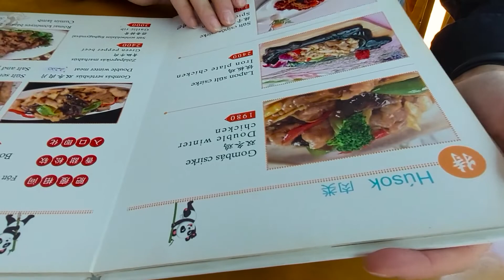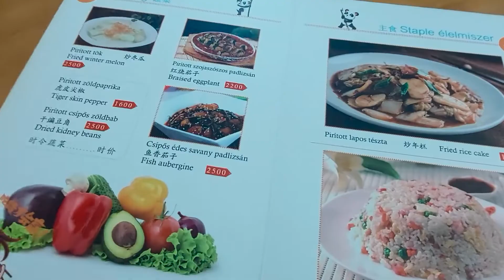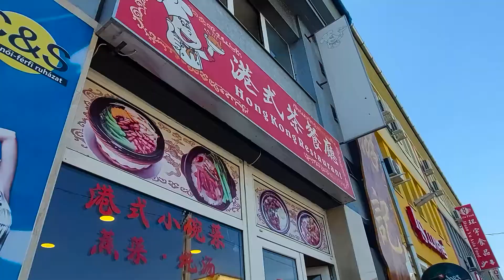Chinatown in Budapest! Best Chinese food! Restaurant He He Kínai Étterem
Вы хотите попробовать настоящую традиционную китайскую еду? Если  вы в Будапеште, обязательно посетите ресторан He He Kínai Étterem в Чайна таун. Вы окунетесь в атмосферу настоящей китайской кухни! Пожалуй это лучшая китайская еда которую мы ели в Европе!

Do you want to taste authentic traditional Chinese food? If you are in Budapest, be sure to visit the He He Kínai Étterem restaurant in Chinatown. You will plunge into the atmosphere of real Chinese cuisine! Perhaps this is the best Chinese food we have eaten in Europe!